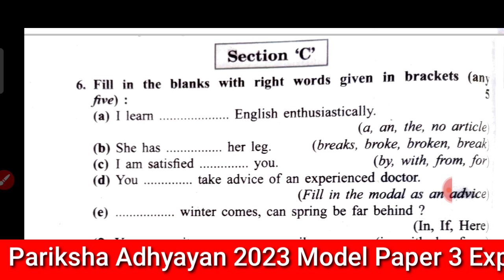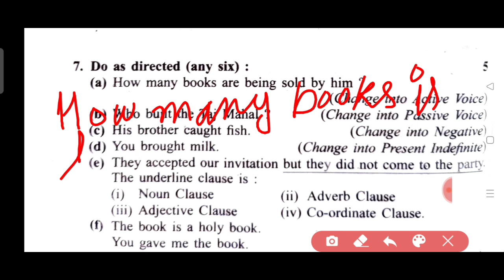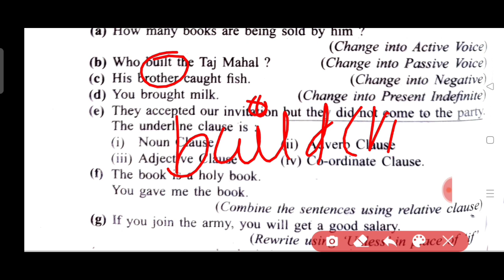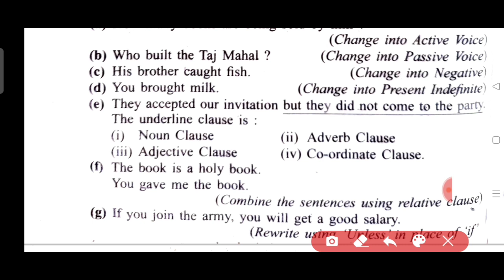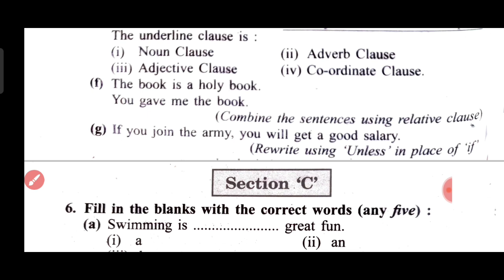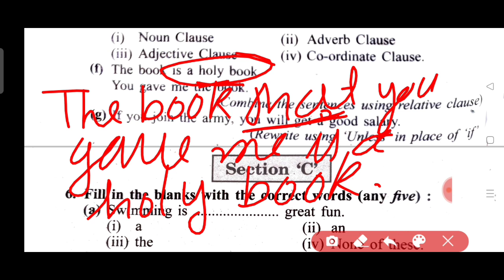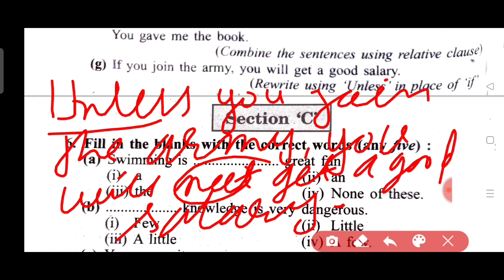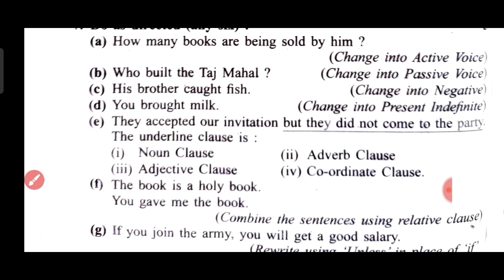Class 12th English Pariksha Adhyayan 2023 | Grammar Solution| Do As Directed